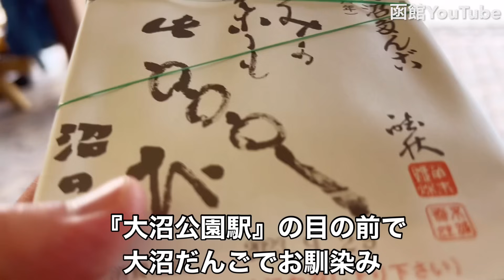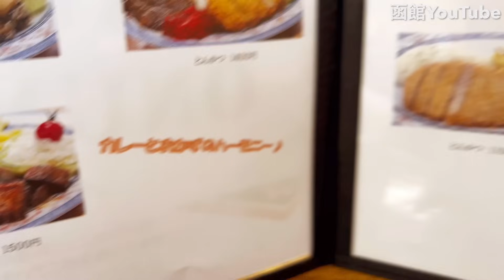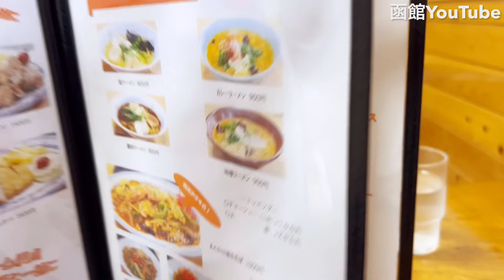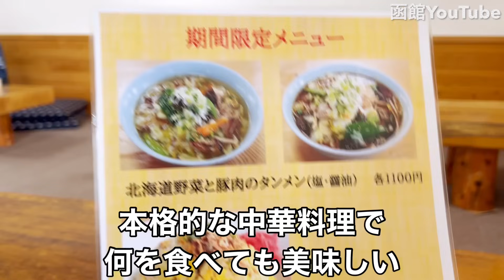本格中華料理屋の麻婆豆腐とカレーライスが一気に楽しめるあいがけは男のロマン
北海道亀田郡七飯町字大沼町２１３　こちらはレストラン、カフェ、レンタサイクルの3本立てのお店となっております。
場所は旧『フレンドリーベア』さんですね。
『大沼公園駅』の目の前で、
大沼だんごでお馴染み
『沼の家』さんの向かいです。